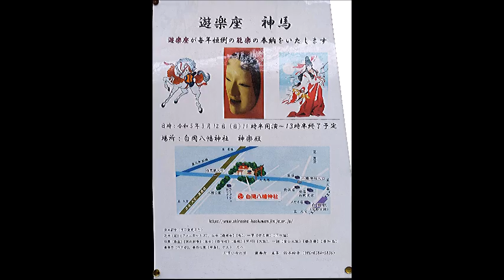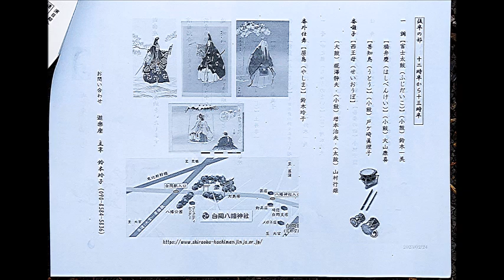2023 3 12 白岡市 白岡八幡神社 春季例大祭 蓮田遊楽座 16 番囃子 西王母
＃　せいおうぼ